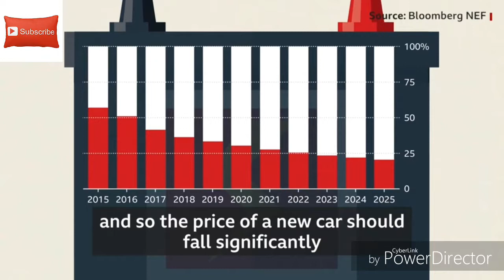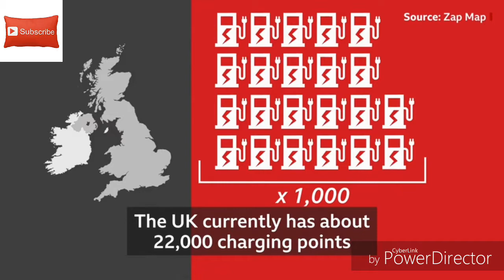Some common concerns about electric cars explained.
Electric cars are increasingly taking to our roads but many people still have reservations. Common worries include the price of the vehicles, where you can charge, charging times and the wider environmental costs of manufacturing them.

Reality Check looks at how valid these concerns are.

Motion graphics by Jacqueline Galvin

Presented by Ben Butcher

Research by Lora Jones

Edited and produced by Nadeem Shad